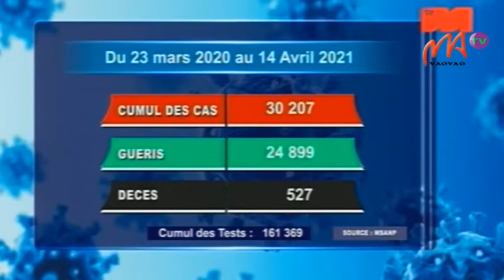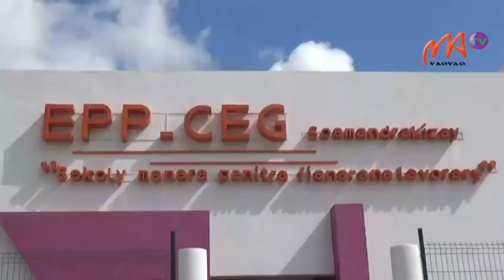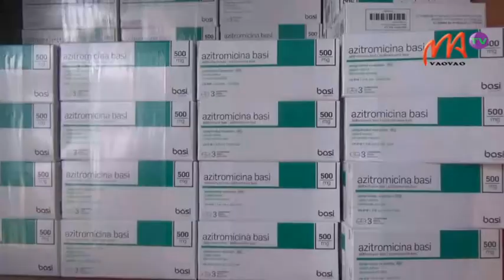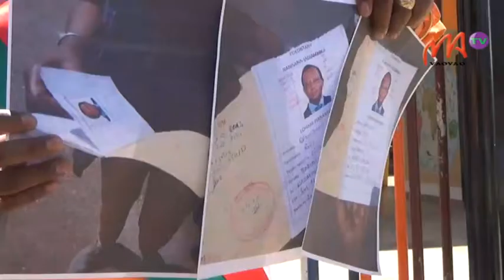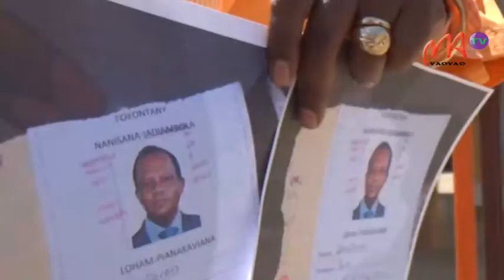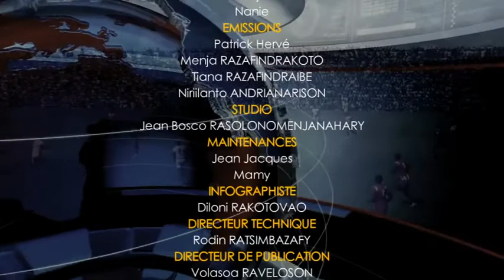VM 15 AVRIL